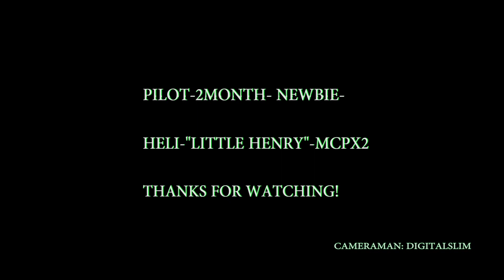MCPX HAVING SOME FUN!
1st Mcpx2 flight vid...More to come.